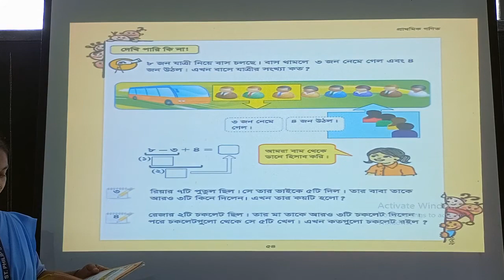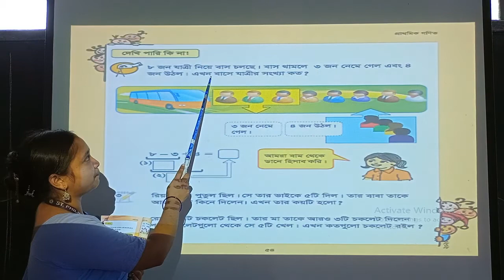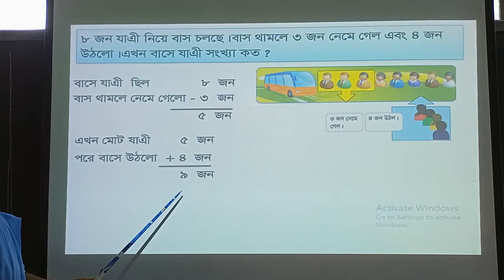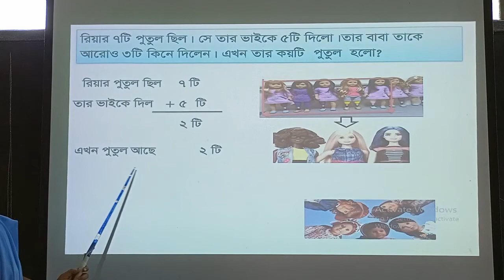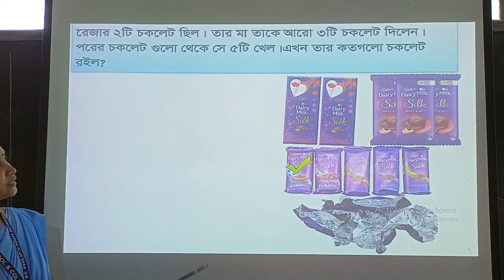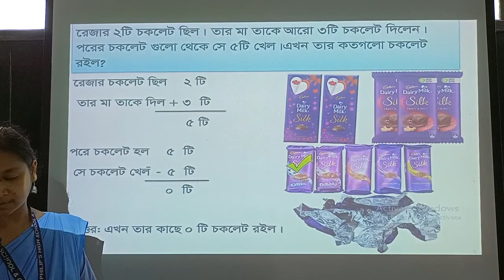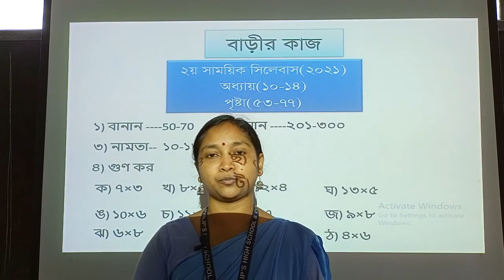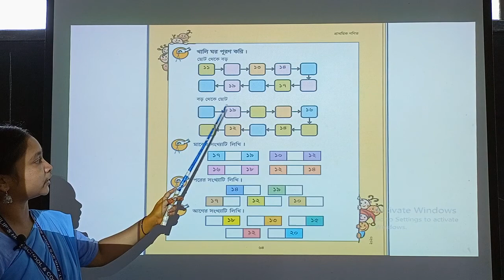শ্রেণী -১ম, গণিত, পাঠ ১০,১১